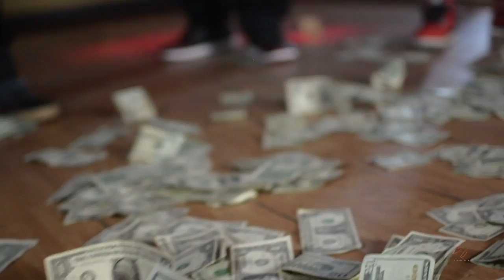MAJOR MOVES RECORDS- "VENTIN" [official music video]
Loso, Julio, Che Gully, and KO drop a new street anthem "Ventin" making alot of noise in the game right now, check these guys out
MAJOR MOVES RECORDS

SHOT&EDITED BY: @BLANCOfilms